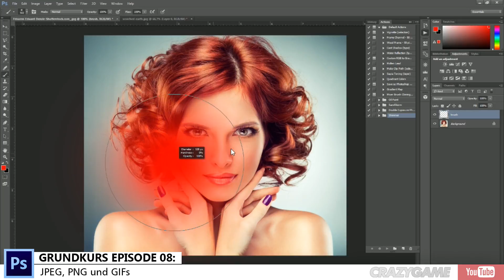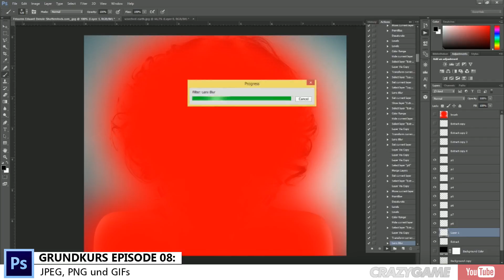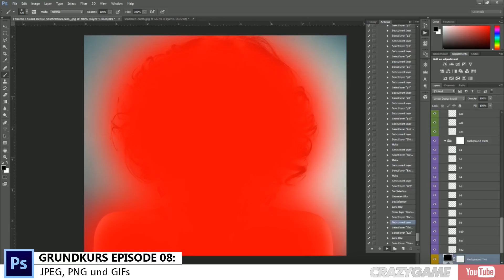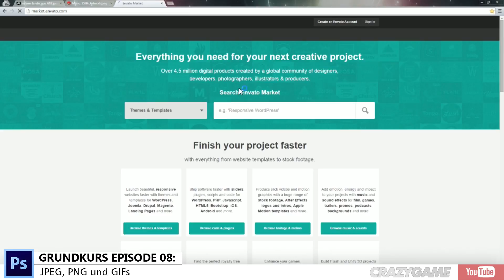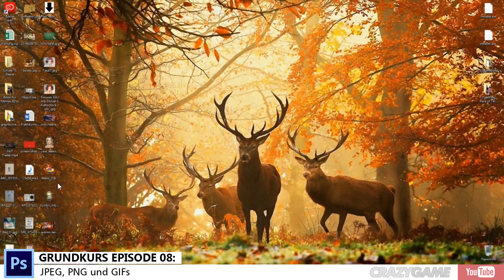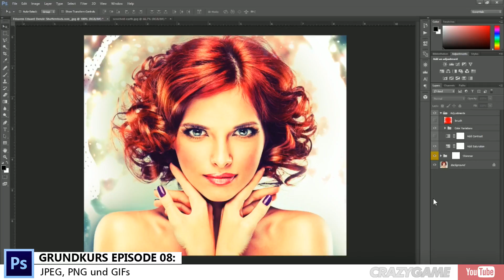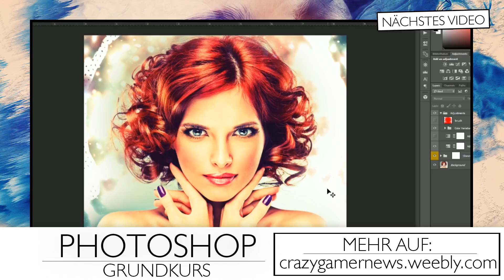#09 ● Photoshop Grundkurs | Actions oder Aktionen [Deutsch]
In der Photoshop Grundkurs Reihe (beinhaltet 10 Videos) beschäftigen wir uns mit den Grundlagen und paar interessanten Technicken in Photoshop, damit Menschen die dieses Programm davor noch nie benutzt haben einen einfacheren Einstieg finden.

Im #09 geht es um die sogenannten Aktionen in Photshop die einfach sehr gut aussehende Bilder von alleine machen!

❤Hinter jedem Video von mir steckt eine menge Arbeit, dass heißt ich freue mich über jedes Feedback was ich von dir/euch bekomme. In diesem Video ist keine Produktplatzierung, ich verdiene lediglich paar Cent mit der kurzen Werbung vor dem Video❤